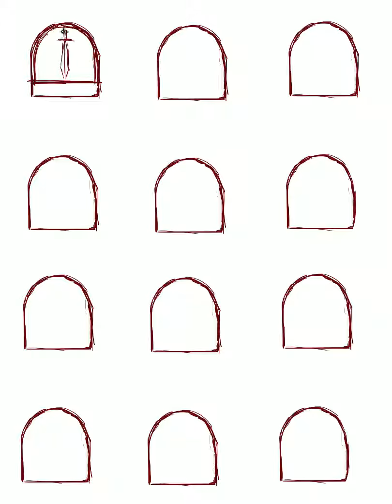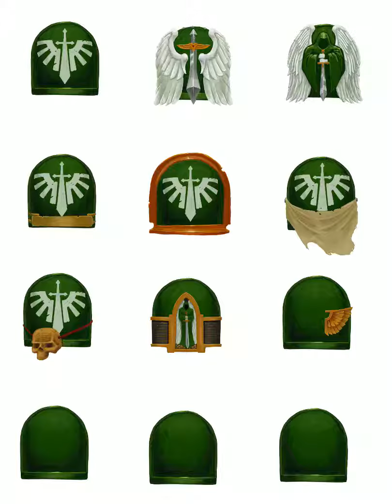Painting Space Marine Dark Angel Pauldrons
I am trying to build a character building app, where you can create a Space Marine from the Unforgiven chapters.

This is some of the first assets I have created for the project. Many more will come as I get around to it.

It is all done in ProCreate.